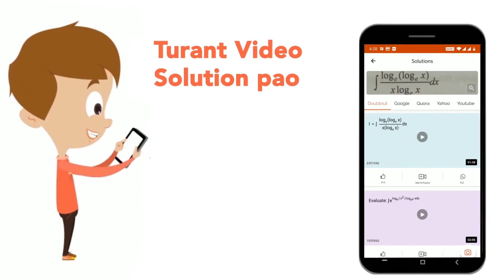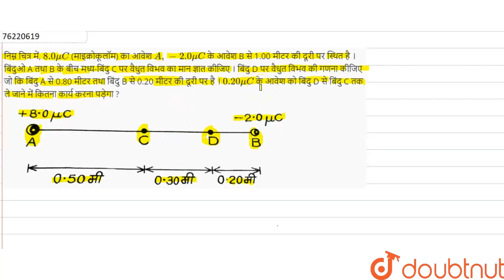निम्न चित्र में, 8.0 mu C (माइक्रोकूलॉम) का आवेश A,-2.0 mu C के आवेश B से 1.00 मीटर की दूरी पर स...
निम्न चित्र में, 8.0 mu C (माइक्रोकूलॉम) का आवेश A,-2.0 mu C के आवेश B से 1.00 मीटर की दूरी पर स्थित है । बिंदुओ A तथा B के बीच मध्य-बिंदु C पर वैधुत विभव का मान ज्ञात कीजिए । बिंदु D पर वैधुत विभव की गणना कीजिए जो कि बिंदु A से 0.80 मीटर तथा बिंदु B से 0.20 मीटर की दूरी पर है । 0.20 mu C के आवेश को बिंदु D से बिंदु C तक ले जाने में कितना कार्य करना पड़ेगा ?
Class: 12
Subject: PHYSICS
Chapter: वैधुत विभव
Board:UP Board

👉 Have Any Query? Ask Us.